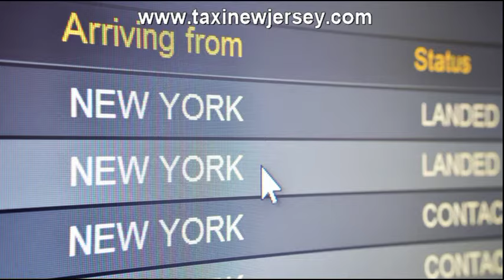Airport Taxi Service I Airport Car Service NJ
Toll Free : 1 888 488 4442